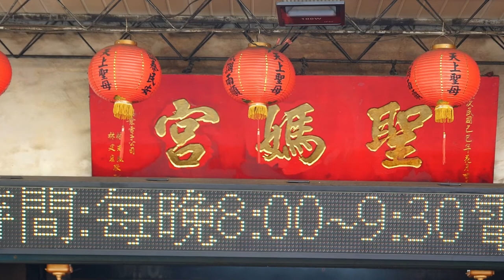2022/01/01中樓勝安宮歲次辛丑年香巡遶境_14聖媽宮